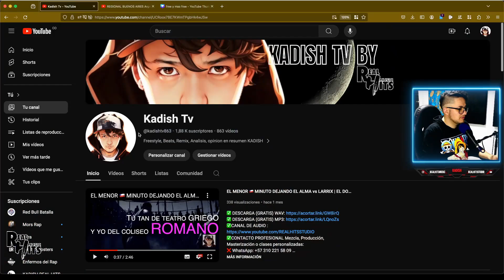😱 CTZ VS WOLF 🐺 | EL FLOW FUE SUFICIENTE en RED BULL BATALLA | reacción KADISH RH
✅CONTACTO PROFESIONAL Mezcla, Producción, Masterización o clases personalizadas:
✅REDES
❌TWITTER ⚠️SOLO CONTACTO PROFESIONAL, NO LEO NINGÚN MAIL O MENSAJE QUE SEA PARA PEDIR VIDEOS O RESOLVER DUDAS SOBRE CONOCIMIENTOS, ÚNICAMENTE POR LOS COMENTARIOS DE YOUTUBE.